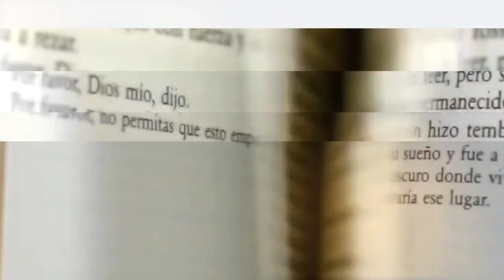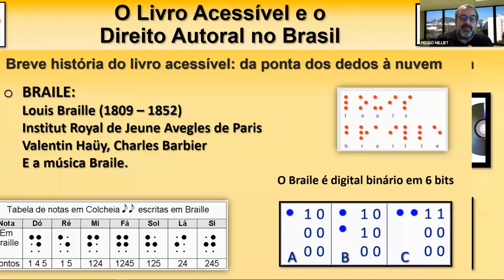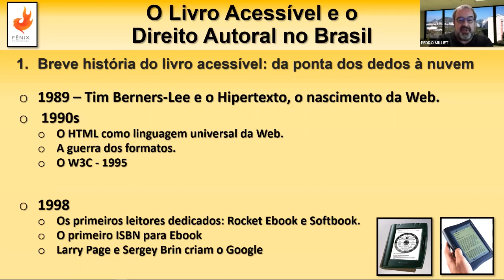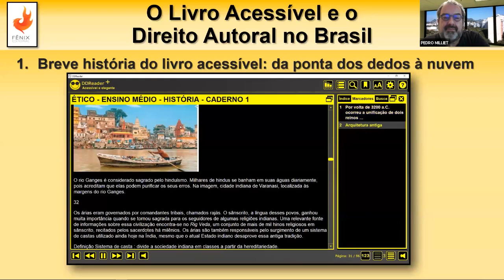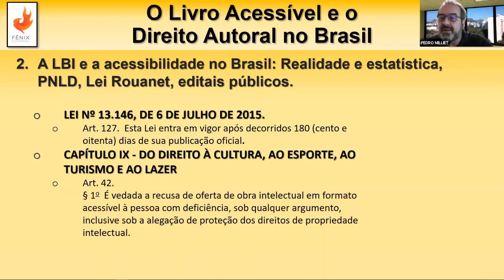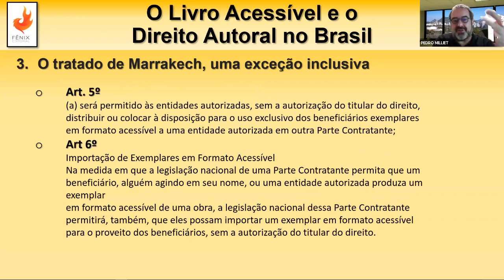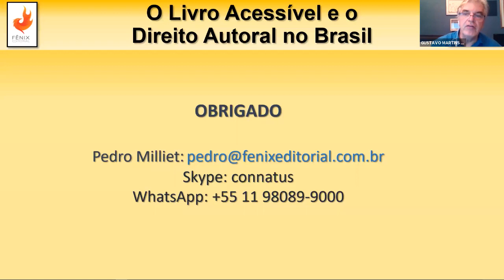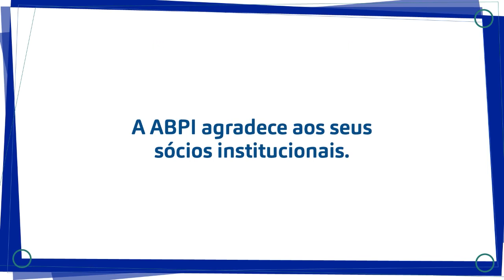Aula 1 - Noções básicas de Direito - Março 2021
Curso organizado em conjunto com a OMPI - Organização Mundial da Propriedade Intelectual

1ª aula - 01/03
Noções básicas de direito
Breve história dos direitos autorais
Lei atual, princípios gerais, interpretação e conceitos básicos
Obras protegidas e desprotegidas
Direitos morais do autor e características

2ª aula - 03/03
Direitos de propriedade do autor e características
Cônjuge, companheiro e herdeiros - Novas disposições sobre sucessão
Hipóteses de limitação de direitos autorais. Domínio público
Contratos de direitos autorais
Contrato de publicação
Tradução

3ª aula - 05/03
Livro eletrônico
Novas formas de comercialização
Mineração de dados e marketing
Mediação e Arbitragem

4ª aula - 08/03 - com a participação de Pedro Milliet, Diretor de Inovação da Fênix Editorial
Breve história do livro acessível: da ponta dos dedos à nuvem
O Tratado de Marrakech, uma exceção inclusiva
Consórcio de Livros Acessíveis: o ABC, a implementação do tratado e a América Latina
Em direção ao livro universal

Professor:
Advogado com experiência na área cível e comercial, conjugando esse setor com o de direitos autorais, entretenimento, marcas e patentes, personalidade e artes.
Árbitro e Mediador nomeado pelo Ministério da Cultura. Mestre e Doutor em Direito pela UGF e pela UVA.
Conselheiro do Museu de Arte Moderna do Rio de Janeiro e advogado do Sindicato Nacional dos Editores de Livros. Membro das Comissões de Direito Autoral e Entretenimento da OAB-RJ e do IAB-RJ.

Participação Especial:
Pedro Milliet – Diretor de Inovação, Fênix Editorial. Atua com produção de mídia, acessibilidade, e-books, aplicativos da Web e experiência do usuário (UX). Graduado em Filosofia pela USP.